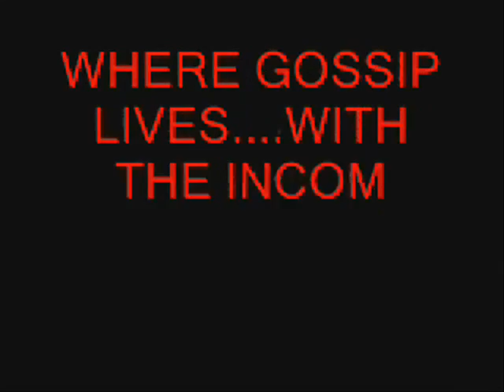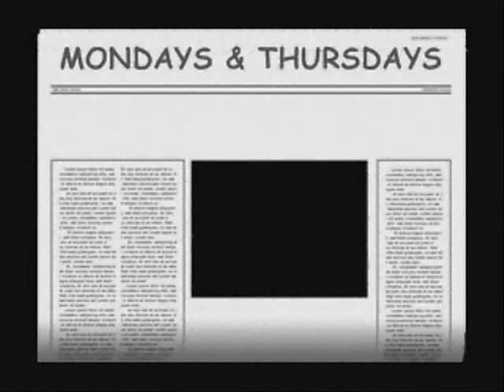MICHAEL VICK CLEANS TOILET BOWLS!! (Webbasode 81)